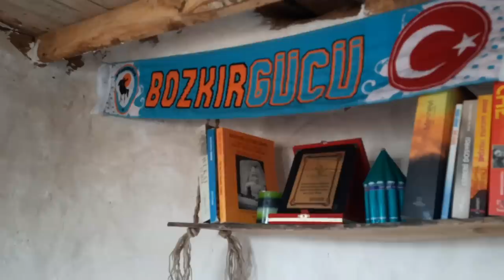DAĞ EVİNDE YAZDAN KALMA BİR KAMP - HASAN ALİ KARDEŞİMİZLE KÖY USULU YUFKA SIKMA YAPTIK.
MERHABA ARKADAŞLAR BUGÜN DAĞ EVİNDE BUGÜN YAZDAN KALMA BİR GÜNDE RAMAZAN VE HASAN ALİ KARDEŞİMİZLE KAMP YAPIYORUZ.

BÜĞÜN HASAN ALİ KARDEŞİMİZLE BERABER TAMAMEN KÖY USULU BİR YEMEK YAPTI, KÖZDE PATATES, KÖYDE BİBER, YÖRESEL KUYU PIRASASIYLA BERABER AFİYETLE MÜKELLEF BİR EN DOĞALINDAN YEMEK YEDİK.

ÇAY VE YAZDAN KALMA BİR HAVADA GÜZEL SOHBETLER YAPTIK VE DAĞ EVİMİZLE İLGİLİ GÜZEL PROJELER YAPMAK İÇİN KRİTİK YAPTIK. RAMAZAN VE HASAN ALİ KARDEŞLERİMİZİN AYAĞINA SAĞLIK.

GÖRÜŞ VE ÖNERİLERİNİZİ YORUMA YAZARSANIZ SEVİNİRİM. İYİ SEYİRLER DİLERİM.